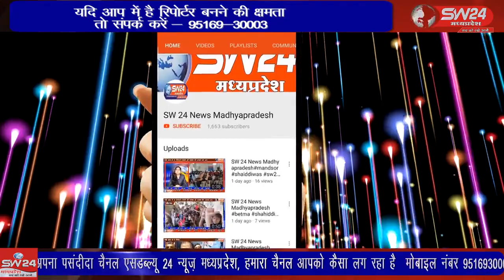SW 24 News Madhyapradesh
vidisha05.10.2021 lakhimpr उत्तर प्रदेश के लखीमपुर खीरी में केंद्रीय गृह राज्य मंत्री अजय मिश्रा के बेटे आशीष मिश्रा द्वारा किसानों की निर्मित हत्या के संबंध में मंगलवार को ब्लॉक कांग्रेस पठारी द्वारा महामहिम राष्ट्रपति के नाम एक ज्ञापन पठारी तहसीलदार के रीडर अशोक कुमार जोशी को सौंपा गया।